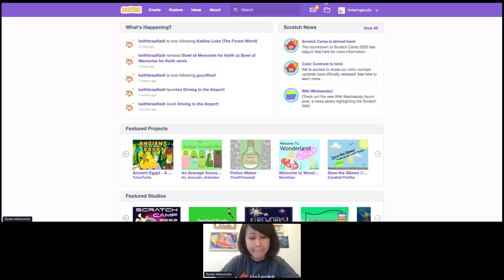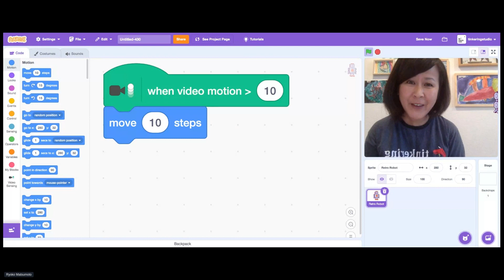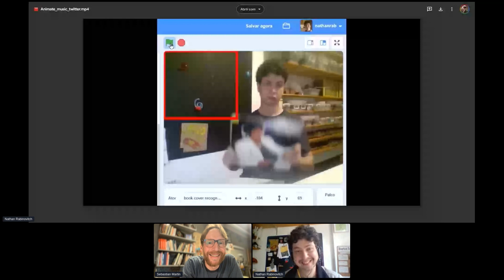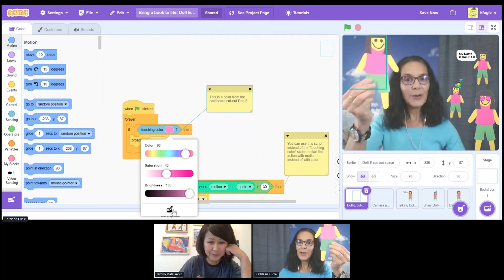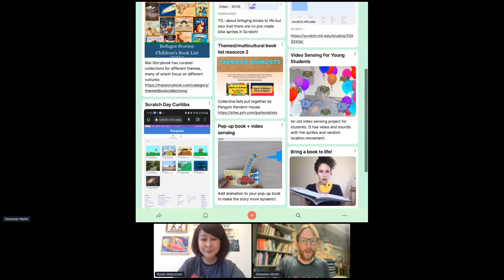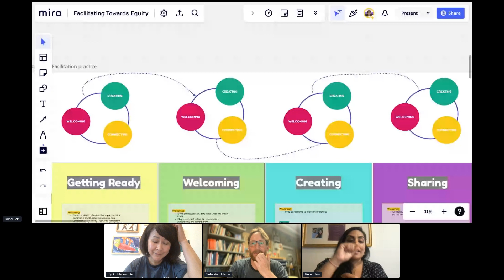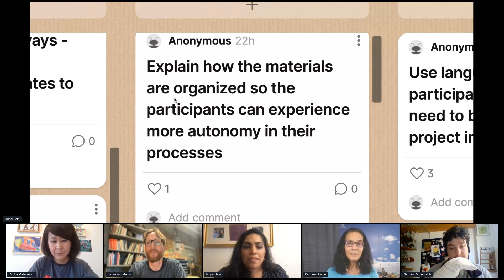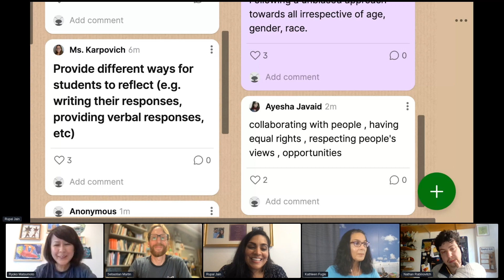Scratch Conference 2023: Bring a Book to Life Equitable Facilitation Strategies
Scratch Conference 2023, "Sparking Creative Connections." This year’s theme is inspired by the many networks and local hubs of educators, creators, experts, and others who are connected by their shared passion of Scratch and ScratchJr, creative learning, and coding.

This year, we’re thrilled to host creative learning and coding innovators from LEGO, Makey Makey, Exploratorium, and many other international organizations and educational institutions!